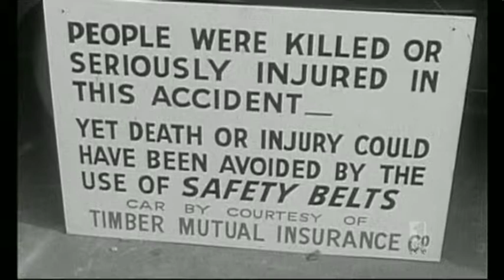ABC_Seat_Belt_Qld_Commercials_08012012.mp4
The Queensland State Government will spend nearly $2 million dollars to encourage more people to use seatbelts 40 years after they first became mandatory.